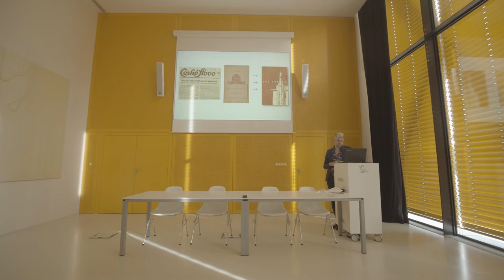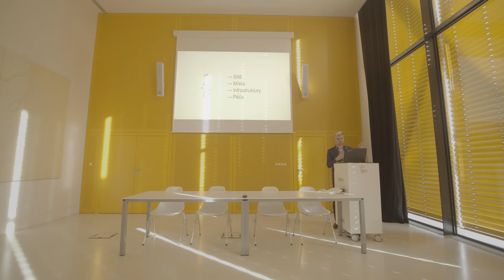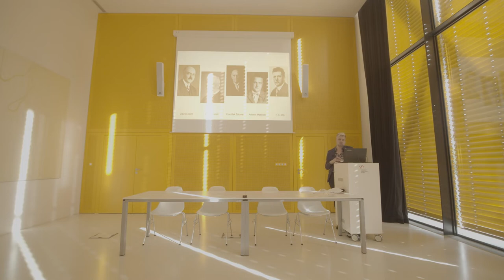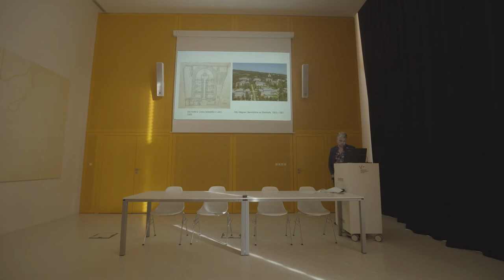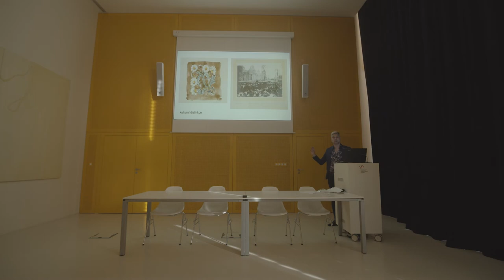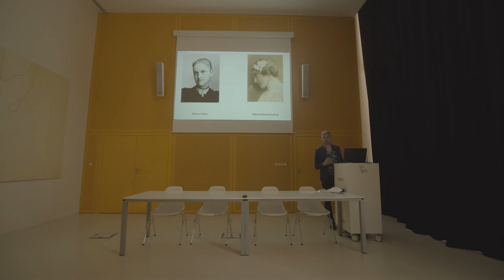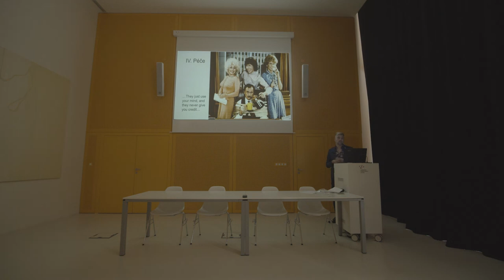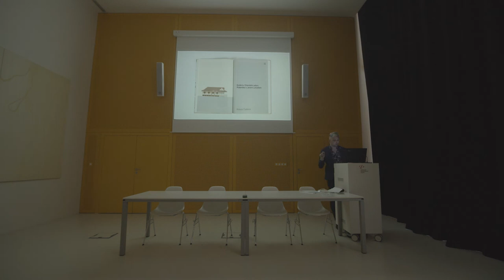Jan Kotěra mezi mýtem a realitou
Architekt, designér, výtvarník a pedagog Jan Kotěra (1871—1923) se už během svého života a hlavně po své smrti stal mytizovanou, otcovskou postavou v genealogicky konstruovaném příběhu nacionálně české moderní architektury. Ověřením řady aspektů tohoto mýtu se zabývá nejnovější kniha Mýtus architekta: Jan Kotěra 150 editora Ladislava Zikmunda-Lendera a editorky Heleny Čapkové. Na příčiny, strukturu a jazyk budování tohoto mýtu se bude ptát přednáška jednoho z editorů, historika umění Ladislava Zikmunda-Lendera. V přednášce se budeme ptát, jak to bylo s Kotěrovou světovostí, jak to naopak bylo s Kotěrovou českostí a jeho moderností a jakou roli v konstrukci Kotěrova mýtu hrálo jeho zasíťování do privilegovaných skupin? To můžeme demonstrovat při nasvícení bílých míst v jeho světě: absence žen-studentek a architektek v jeho kruzích i jeho ambivalentní vztah k českým Němcům.